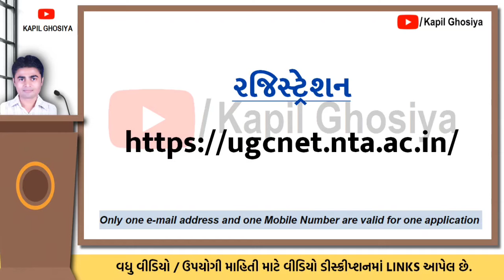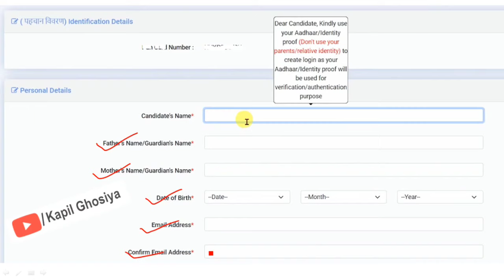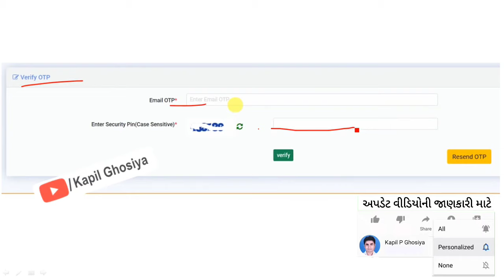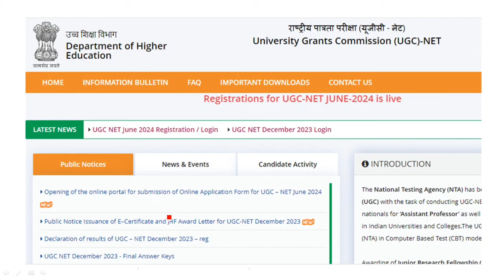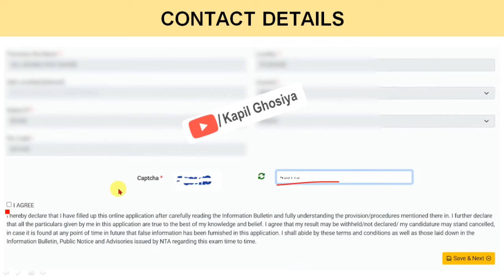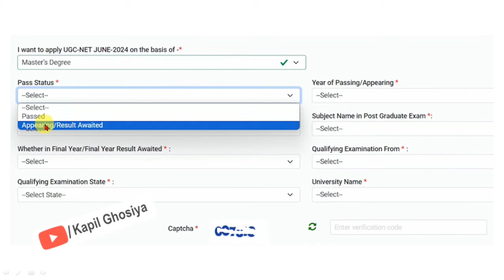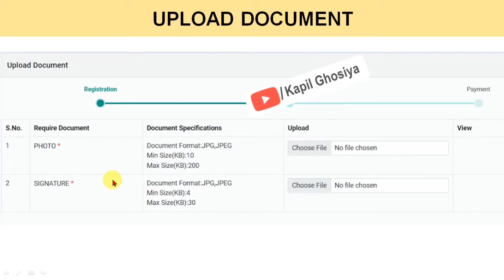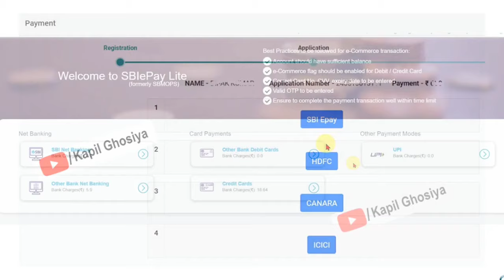UGC NET 2024 અરજી પ્રોસેસ | 10 મિનિટમાં | ફોર્મ કેમ ભરવું? | NET_Application | Kapil Ghosiya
UGC NET 2024 અરજી પ્રોસેસ | ફોર્મ કેમ ભરવું? | NET_Application | Kapil Ghosiya

ફ્રી મટીરીયલ અને ઉપયોગી જાણકારી
Free Material & Useful Information

અન્ય વીડિયો